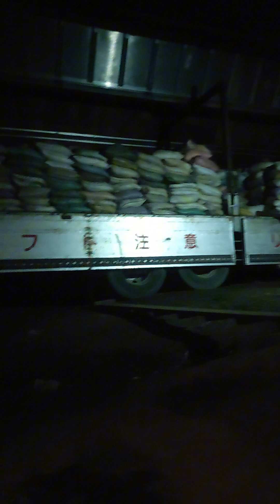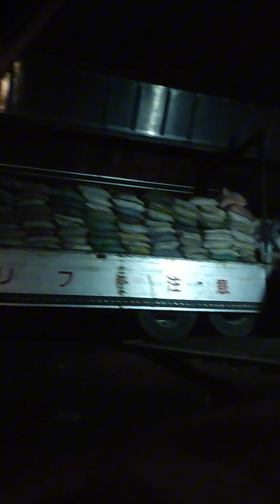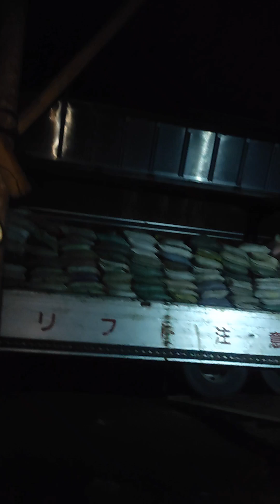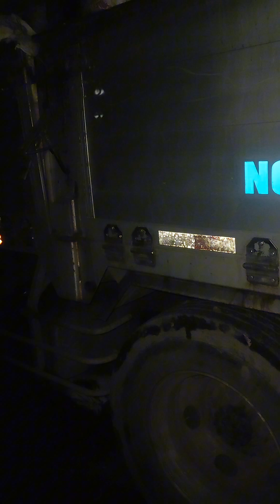GOOD VIBES MGA IDOL